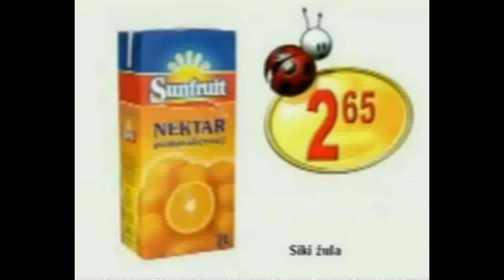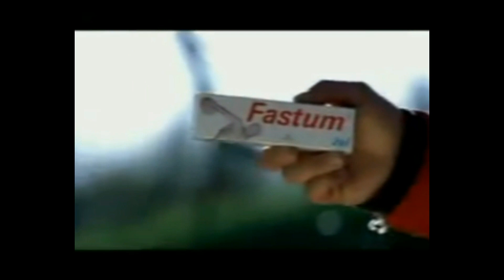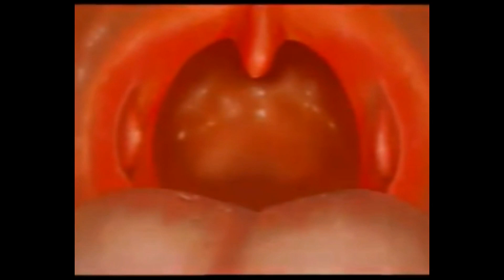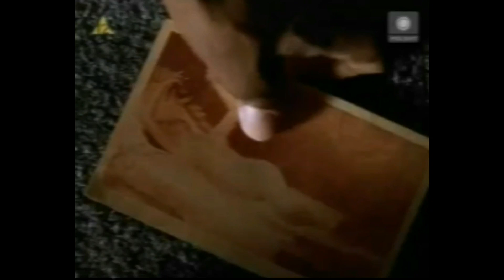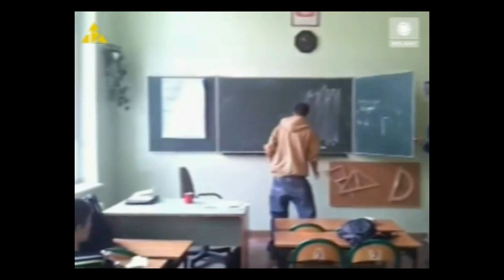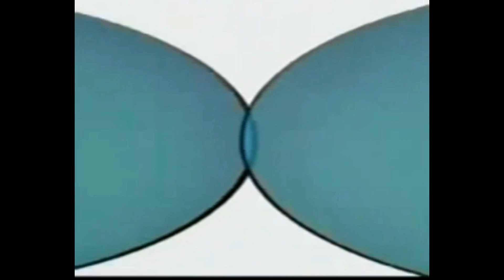Nietypowe nagrania 30a - Polsat, 23.12.2007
Będzie z tego dnia jeszcze zakończenie programu, ale w przyszłym tygodniu.